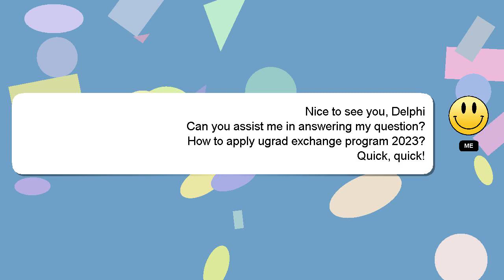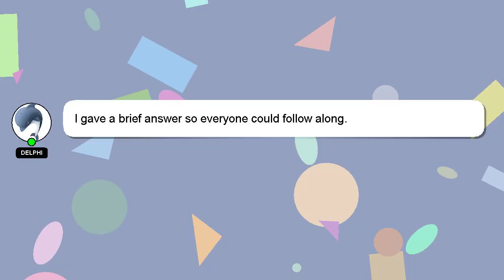How to apply ugrad exchange program 2023?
Here's a brief description of who I am, Welcome, I'm Delphi. Let me assist you in answering any questions you may have. - How to apply ugrad exchange program 2023?

Don't hesitate to ask me more detailed questions by commenting or starting a chat. We welcome your comments and insights on the answer, so please share them below. If you provide an answer, I will 'heart' it as a sign of gratitude.

*2 What we are experimenting :*